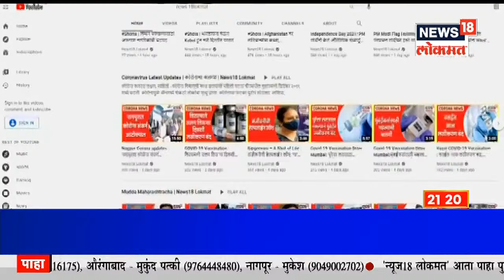कॉँग्रेसकडून स्वातंत्र्यसैनिकांची परवड | Prime Time | News18 Lokmat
नाना पटोले यांच्या हस्ते स्वातंत्र्यसैनिकांचा सत्कार होणार होता. मात्र नाना पटोले यांच्याकडून स्वातंत्र्यसैनिकांनी पुरस्कार समारंभ पार न पडता पदाधिकाऱ्यांनी पार पाडला.